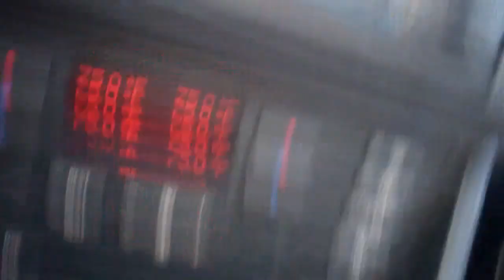BLTZ KRG 10/5/13 - Day 1,029